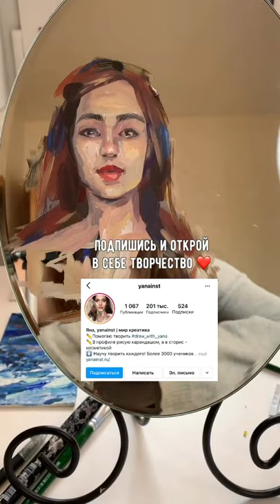Paint Own Face On Mirror